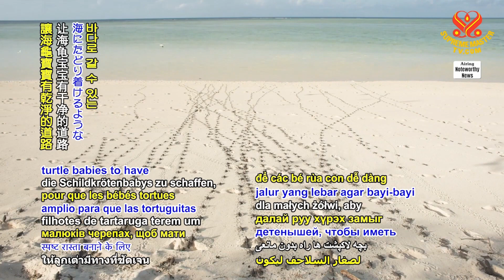1987 NWN 7 volunteers help turtle hatchlings return to ocean in Australia 1080p